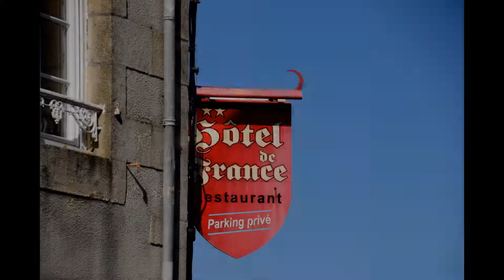Vernissage (inauguration) du 40° salon Art en Plougasnou 2021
Cette année encore, le vernissage du salon "Art en Plougasnou" ( le 40° ) se déroule en plein Covid. Il se transforme donc en raison des conditions sanitaires en inauguration en présence des artistes exposants.